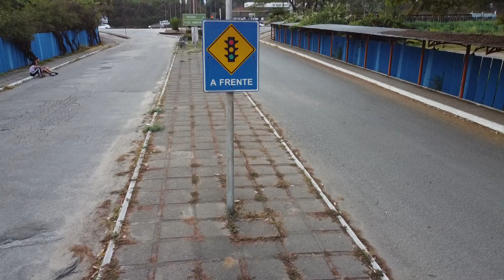Universidade Unilieste Coronel Fabriciano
Olá, Pessoal! Este é o canal de divulgação dos produtos que vendemos na nossa loja na Shopee.